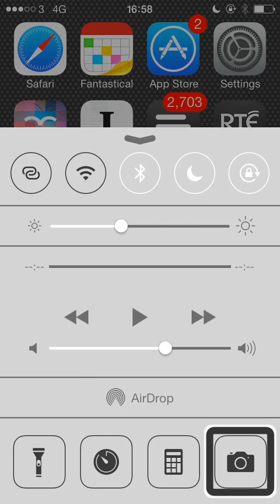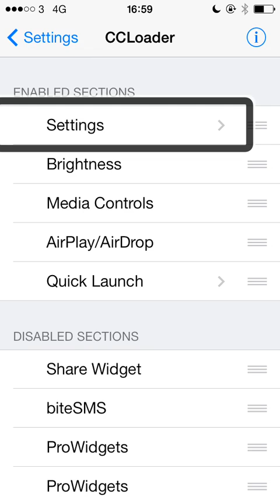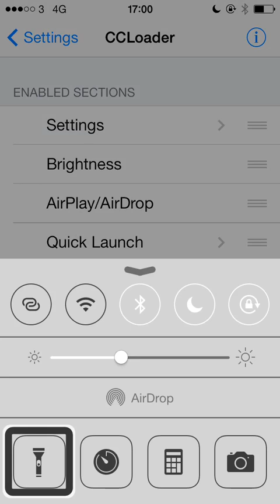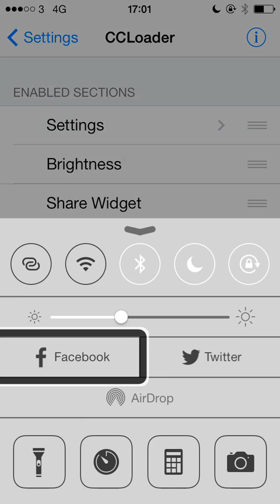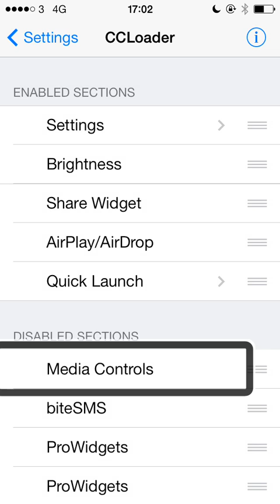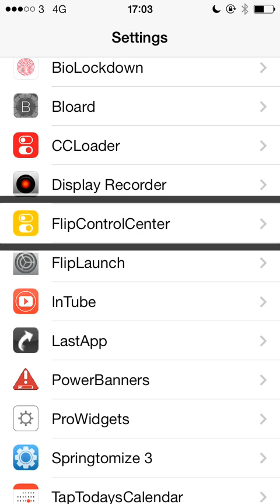CC Loader and other Control Center tweaks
There is a lot of lag between the audio and video on this video. For this reason you might want to watch the re-upload of this video instead.
CC Loader is a great tweak for iOS7 which allows you to customise the contents of the Control Center. You can easily reorder the sections in the Control Center, remove sections you don't want and even add third party Control Center widgets.
The tweak is free and is fully accessible with VoiceOver.
I also recommend FliP Launch, Flip Control Center and Share Widget for Control Center, which all work great in conjunction with CC Loader.
The synthesised speech you can hear in this video is the VoiceOver screen-reader which is built in to iOS and gives blind and low vision users full access to the operating system, and to apps where the developers have taken the fairly simple steps to hook into it.